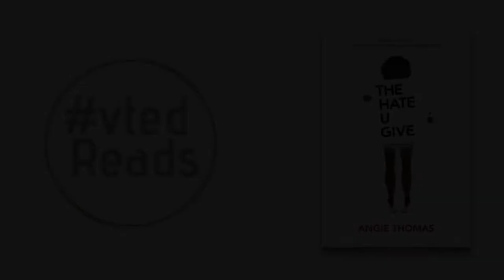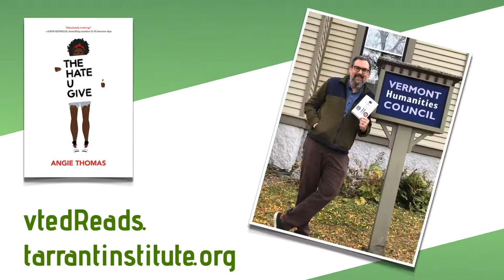Christopher Kaufman Ilstrup reads "The Hate U Give"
Christopher Kaufman Ilstrup, executive director of the Vermont Humanities Council, reads from "The Hate U Give", by Angie Thomas. Ilstrup joined us on vted Reads recently, to discuss this book, as it's the 2020 choice for the Vermont Humanities' Vermont Reads program, where one book is chosen for the entire state to read and discuss for the year.

Catch the episode on iTunes, Soundcloud, Spotify, or wherever fine podcasts are podded.